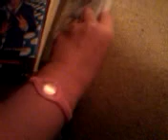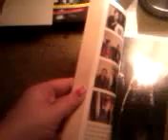My Jedward Books and DVD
Here me showing you my jedward books and omg it jedward dvd enjoy it =:)
i'm not a werido im just a big big jedhead. i love the twins so much :)